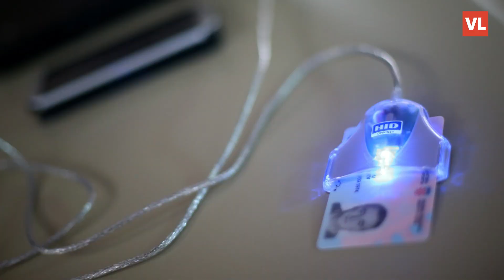Pogledajte kako aktivirati svoju elektroničku osobnu iskaznicu, a kako postaviti Mobile ID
Na stranici možete saznati sve o svojoj e-Osobnoj iskaznici (eOI), kako je aktivirati i koristiti. Vaša eOI sadrži identifikacijske i potpisne certifikate kojima možete kvalificirano potpisivati dokumente i prijavljivati se visokom razinom sigurnosti na razne e-Usluge. Nakon što ste aktivirali svoju eOI zatražite i svoj mobilni identitet za korištenje udaljenih certifikata gdje god se nalazili.